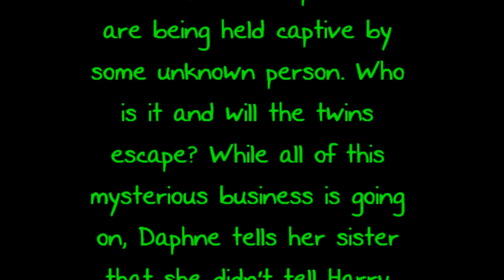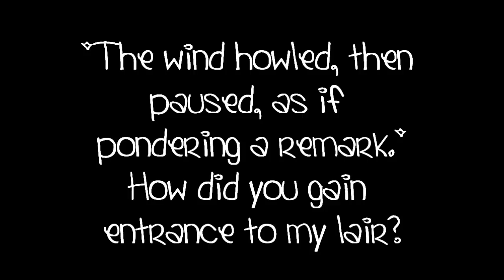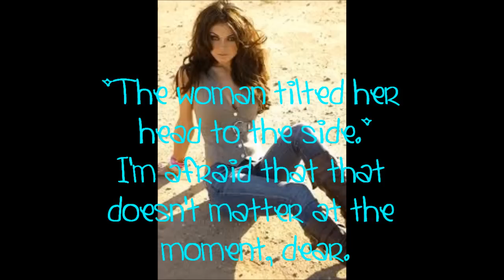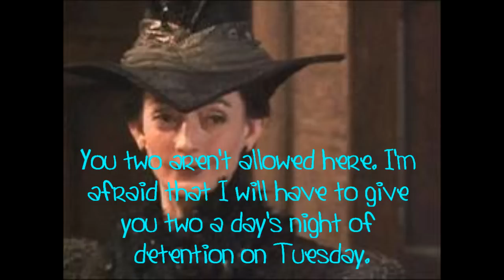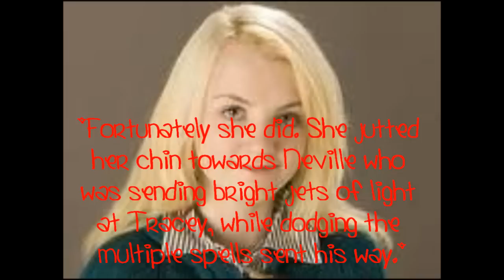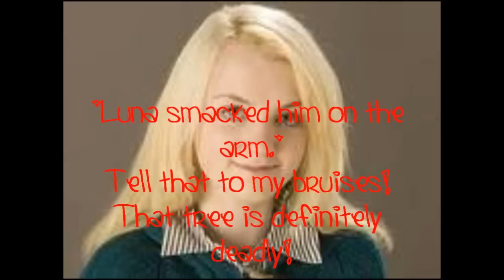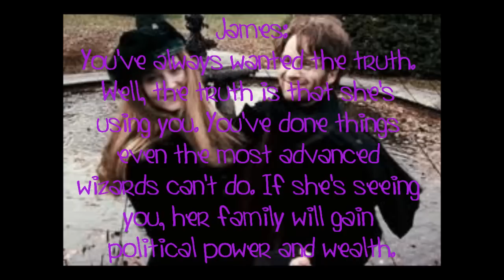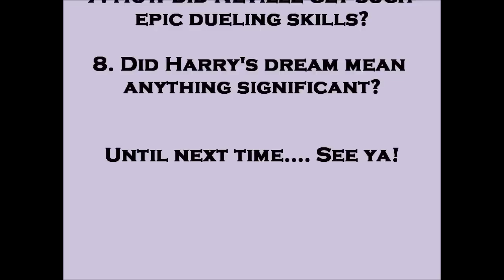Only Fooling Myself - A Harry And Ginny Love Story - Episode Seventeen.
Hope you like this episode guys!

Make Me Wanna Die - The Pretty Reckless.
Don't Leave Me Behind - We Are The Fallen.
I Am Only One - We Are The Fallen.
Without You - We Are The Fallen.